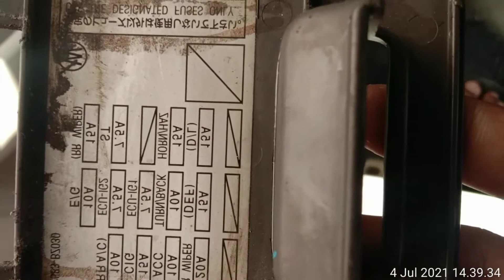2 TEMPAT SIKRING LUXIO DAN GRANMAX..